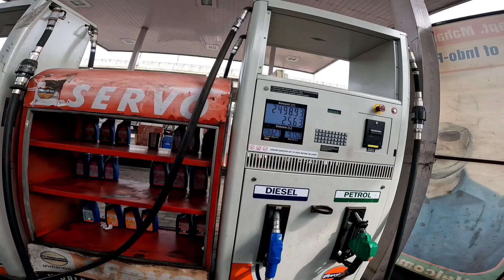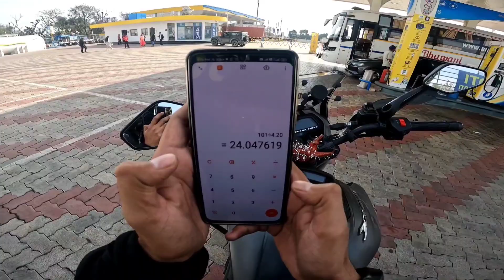DOMINAR400 CITY MILEAGE🤏 || 100 KM TANK TO TANK MILEAGE TEST😃